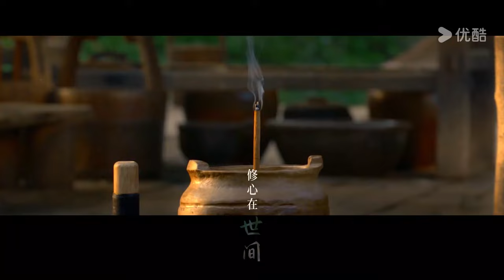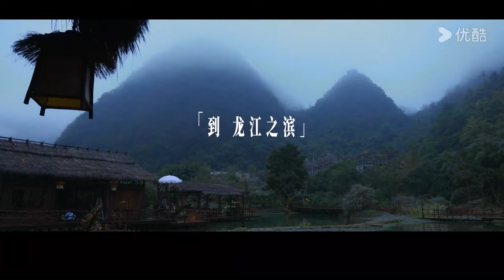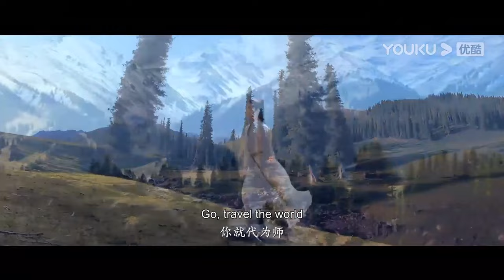【新春特輯】山村窮小子楊洋與天爭命，上下求索尋仙路！ | 凡人修仙傳 | 楊洋 / 金晨 | 古裝 | 優酷台灣 YOUKU TAIWAN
📺【凡人修仙傳】該劇改編自忘語的同名小說，講述了一個普通的山村窮小子，偶然之下，跨入到一個江湖小門派，雖然資質平庸，但依靠自身努力和合理算計最後修煉成仙的故事。
☁️主演：楊洋 / 金晨 / 汪鐸 / 趙小棠 / 趙晴 / 金佳悅 / 榮梓希 / 張婉兒 / 胡宇軒 / 張翔 / 娜依 / 陳震 / 施予斐 / 李聖佳 / 梁詠妮 / 劉珂君 / 李熹子 / 廖語辰

00:00 The International Website youku.tv is now available!
02:00 Download YOUKU International APP to get early access to the full show